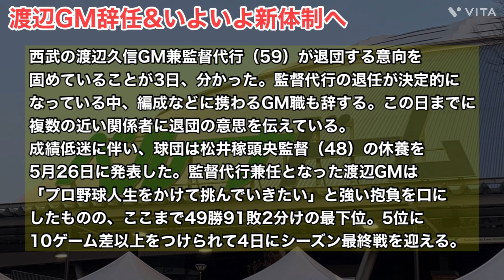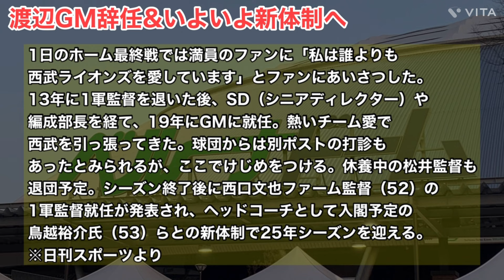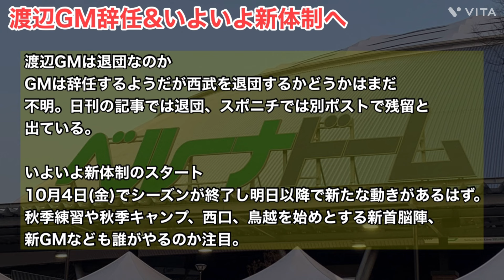【西武】渡辺GMが辞任で退団か？西口&鳥越の新体制がいよいよスタートへ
今回が西武の人事について簡単に話していきます。